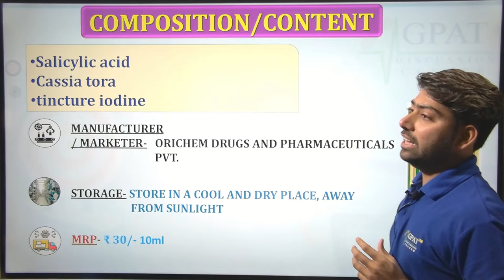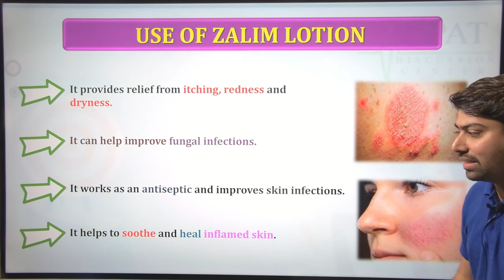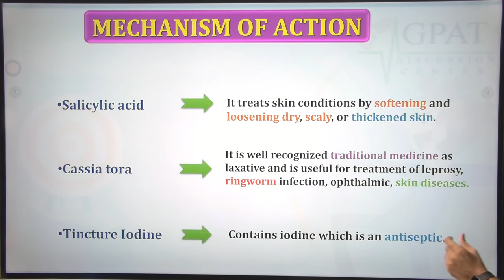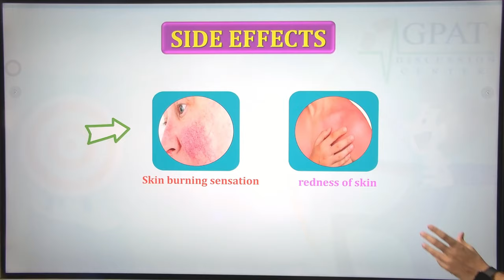Zalim Lotion की सम्पूर्ण जानकारी | दाद, खाज, खुजली का पक्का इलाज़ | उपयोग करना चाहिए या नहीं ?🔥🔥💊💉🩸💊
✔Comments..👍
Org Code for iPhone = GDCCLASS
🩸B. Pharm (1st to 8th Semester) e-notes
📌WhatsApp - Type “HELL0 GDC “
zalim lotion
zalim lotion use in hindi
zalim lotion side effects
zalim lotion price
zalim lotion how to use
zalim lotion in hindi
zalim lotion kaise lagaye
zalim lotion cream price
zalim lotion benefits in hindi
zalim lotion benefits
dad khaj khujli treatment
dad khaj khujli ka ilaj
dad khaj khujli ki dawa
daad khaj khujli ka ilaj
daad khaj khujli ke upay
dad khaj khujli
dad khaj khujli ke upay
daad khaj khujli ki dawa
daad khaj khujli ke gharelu nuskhe
zalim lotion fungal treatment
zalim lotion for fungal infection
Zalim Lotion Uses in Hindi, zalim lotion how to use

Thanks🔥🔥🩸🙌🩺💊👌